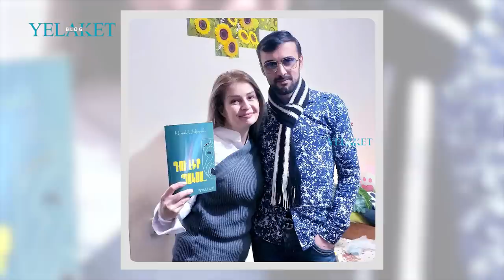Որ դերասանուհու որդին էր մահացած զինծառայողը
Օգոստոսի 10-ին պատկան մարմինների կողմից հայտարարություն տարածվեց այն մասին, որ զինծառայության մեջ գտնվող մի զինվոր է մահացել։ Նա մահացել է իրեն ամրացված ինքնաձիգի կրակnցից, որը դիպել է սրտին՝ կյանքի հետ անհամատեղելի վնասվածք պատճառելով զինվորին։

Մանրամասն՝ տեսանյութում